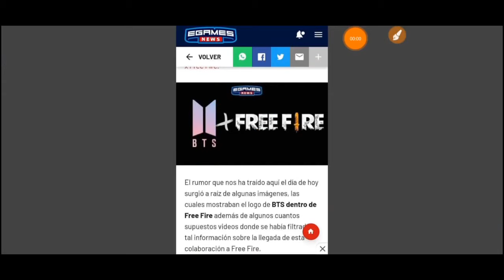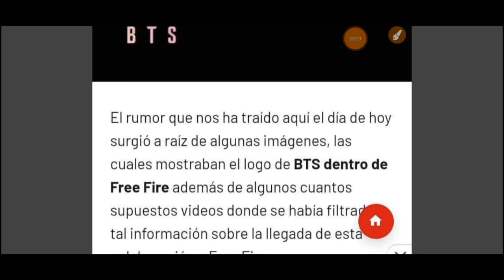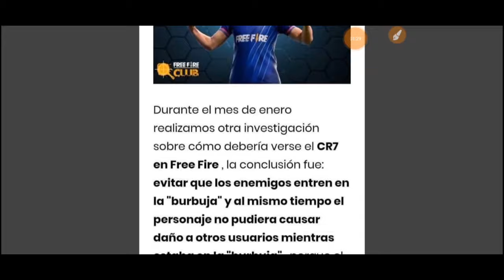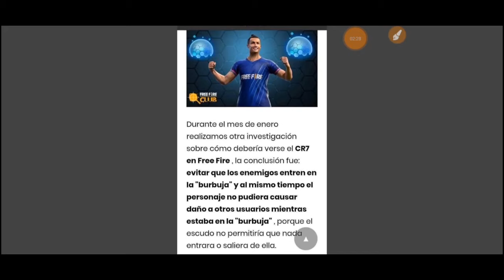BTS X FREE FIRE NUEVA COLABORACIÓN + CAMBIOS EL LA HABILIDAD DE CHRONOS CR7 + ACTUALIZACIÓN